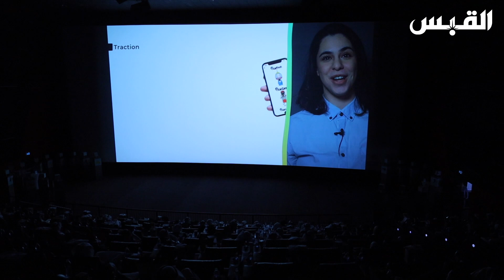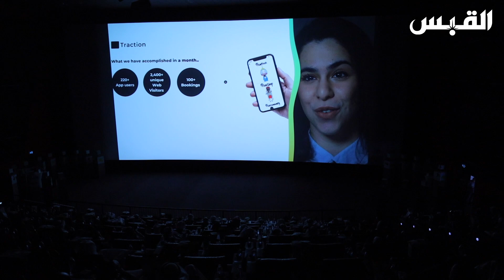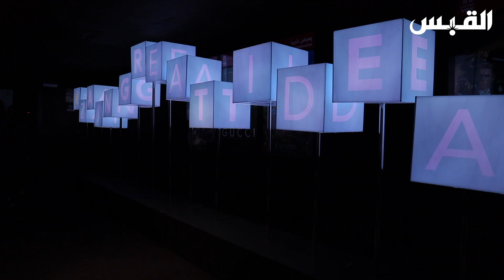زين تستثمر بالإنسان وتدعم ابتكارات الشباب في التكنولوجيا